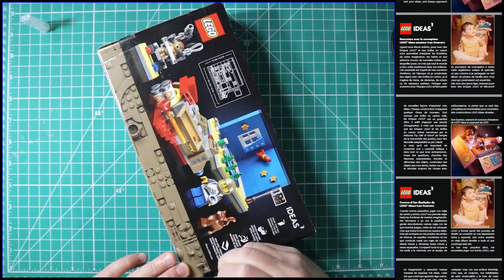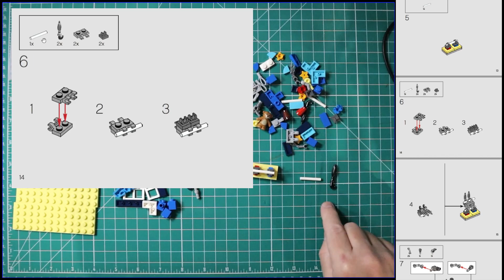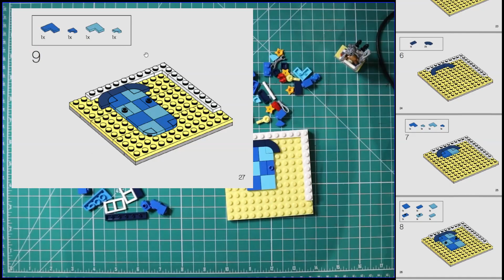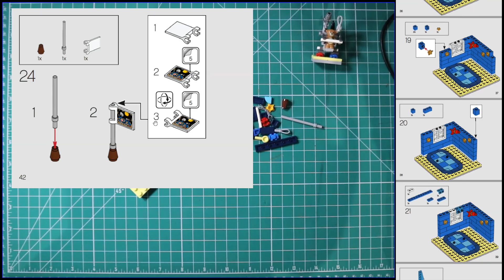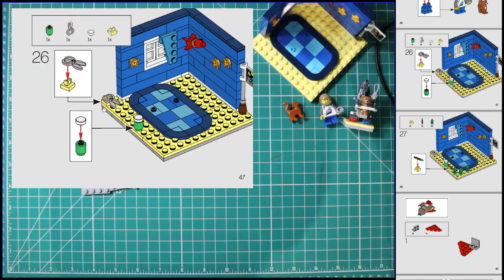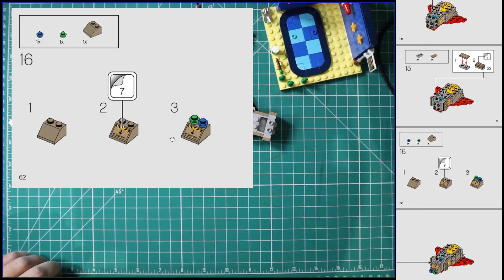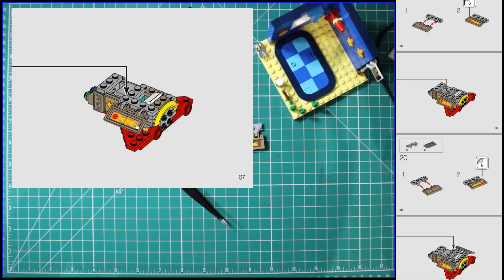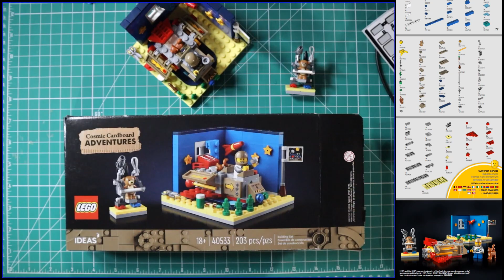LEGO Cosmic Cardboard Adventures - Full Build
This is an edited version of the live build of the Lego Cosmic Cardboard Adventures set (49533)